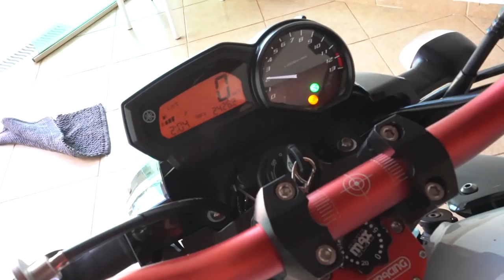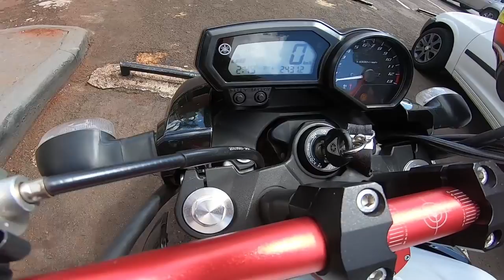FUI NO DRIVE THRU DE XJ6